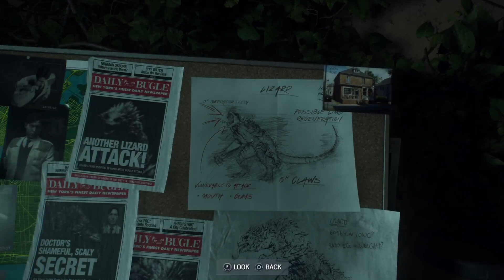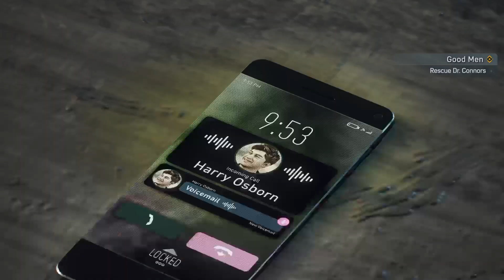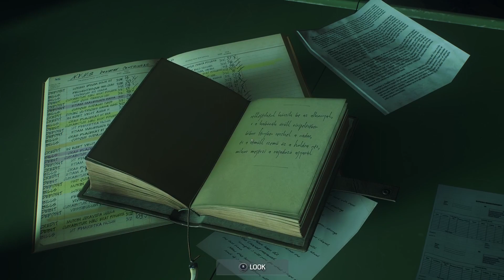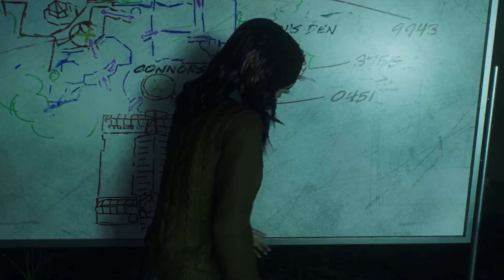Mary Jane Watson speaks Sim?? and Pete is a zombie - Spiderman 2 Part 4